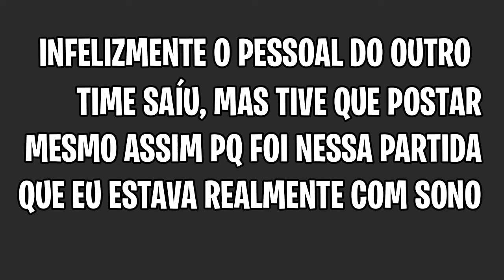OVERWATCH - JOGANDO COM SONO! #4